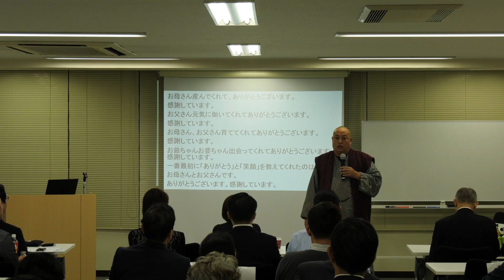悔しい気持ちを幸せな気持ちに変える方法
川畑秀雄の経営者のためのビジネススキルアップ#18
経営の指導者として今まで3000人以上の講師を請け負って来た、川畑秀雄が経営者のためだけにビジネススキルアップ講座を開設しました。
毎回、わかりやすい講座で最強の経営者へスキルアップ!!

‹著書›億万長者脳の作り方（amazon販売）

川畑秀雄
株式会社ドクターズファーマ会長CEO。1969年、神奈川県横浜市生まれ。中学を卒業し、さまざまな事業を展開、型破りな方法で次から次へと全国一位の売上記録を達成。しかし、傲慢経営がたたり、失敗。すべてを失ってなお2億円の借金返済と家族離散の暮らしを経験する。再び仕事への情熱を取り戻した後、ホームページ制作会社を立ち上げ、年収7億2千万円、借金を完済、さらに躍進する。2011年3月11日の東日本大震災とそれに続く福島原発事故を契機として、現代の坂本竜馬を生み出すために、一泊二日の能力開発研修「夢を叶える専門学校(夢専)」(自分発見川畑塾)の普及に邁進している

グローバルピース富士水素プレゼンテーション世界平和国際会議 日本代表スピーチ

販売店募集(店舗オーナー、接骨院、整体院、整骨院、美容室、エステサロン、マッサージ、）
詳しくはこちら↓